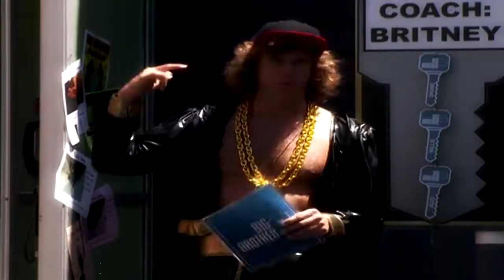Domo's Big Brother 2 | Episode 12 | Eviction + H.O.H.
H.O.H. Results below. New H.O.H. send your noms a.s.a.p.

Cast:
Aaryn Gries: antm11196
Dan Gheesling: belarusboy100
Danielle Reyes: TheLazySora
Elissa Slater: animeboy163
Evel Dick: 4Pierocks
Frank Eudy: 23wes23
Jeff Schroeder: xPelicanFly
Jessie Kowalski: DemonGirl1498
Judd Daugherty: hixrebels244
Marcellas Reynold: TheDazman456
Nakomis Dedmon: Kevandkeith42120
Porsche Briggs: tdifan133
Rachel Reilly: aaddbb173

Evicted:
14th: James Rhine: ThePurpleTiki
15th: Kalia Booker: TheJamieVDW
16th: Jessie Godderz: TheTwisterboy09